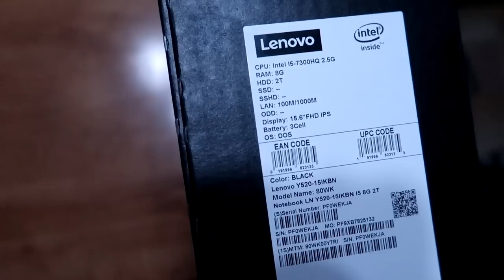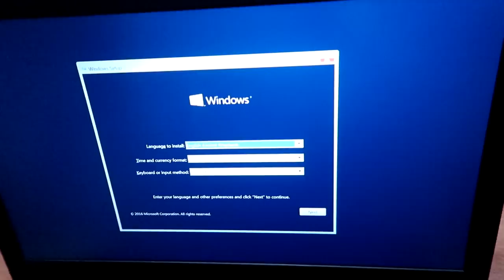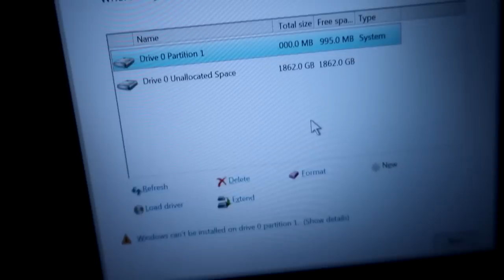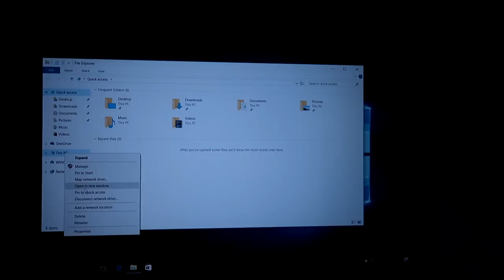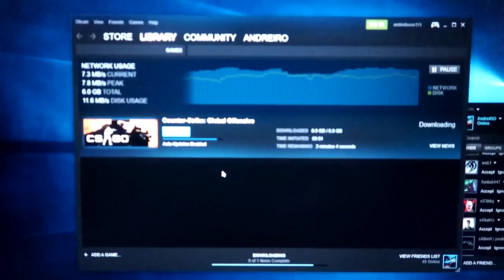[UNBOXING] Laptop Lenovo Gaming Y520 (RO)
♦ PAGINA DE FACEBOOK:
👉Steam:
 ♦Contul de Smurf{pe care dau add la Abonații}:

• AndreiRO •